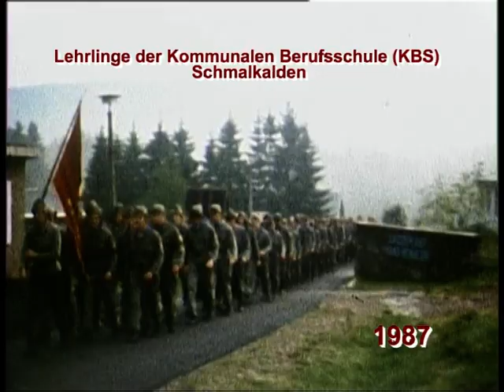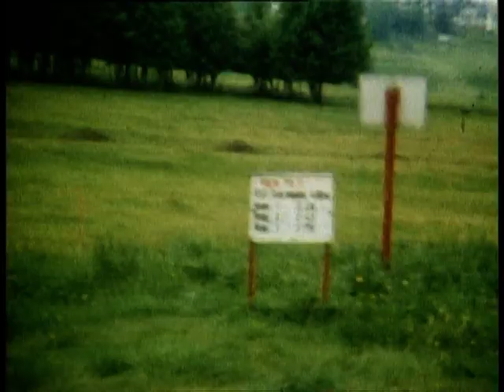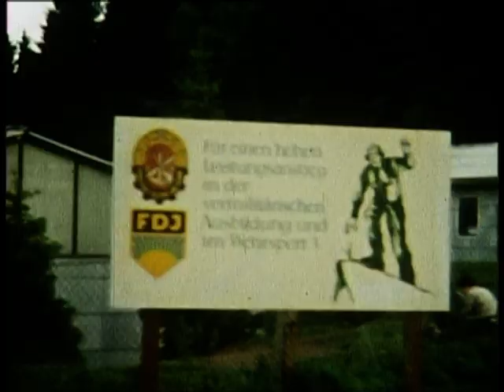Vormilitärische Ausbildung in der ehemaligen DDR - Lager in Scheibe-Alsbach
In der ehemaligen DDR hatten alle männlichen Lehrlinge im Rahmen ihrer Lehrzeit eine vormilitärische Ausbildung zu absolvieren. Der hier in gekürzter Fassung vorliegende selbstgedrehte Film aus dem Jahr 1987 ( Schmalfilm, Super 8  ) zeigt Ausschnitte aus dem  staatlich vorgegebenen Ausbildungsprogramm und vermittelt einen kleinen Eindruck vom einwöchigen Lagerleben der Jugendlichen im Thüringischen Scheibe-Alsbach.